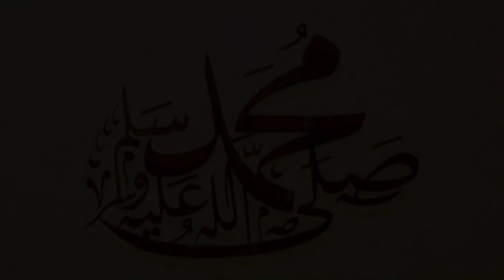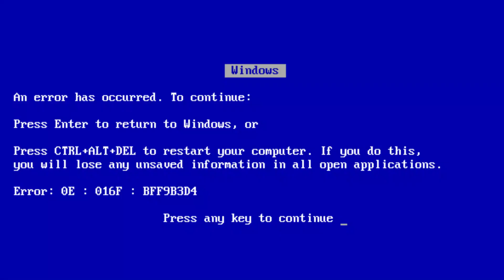اقوى صيد بفاكهة الدراجون في بلوكس فورت | Blox Fruit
❤ (( اللهم صلي وسلم على نبينا محمد وعلى آله وصحبه أجمعين )) ❤

🤩 رابط سيرفر الدسكورد حياكم الله 🤩